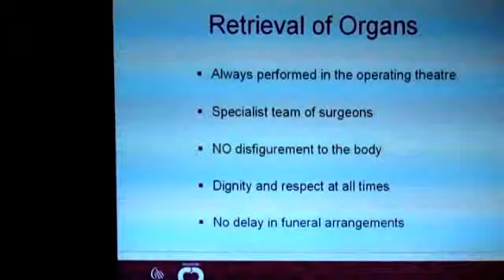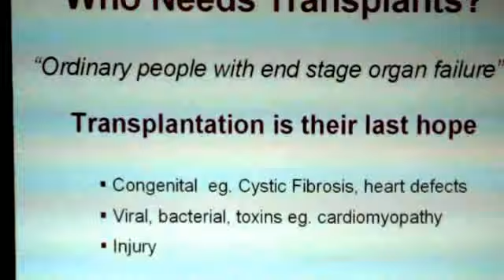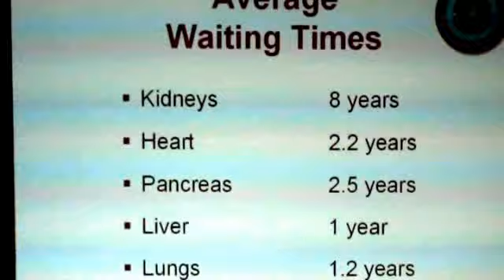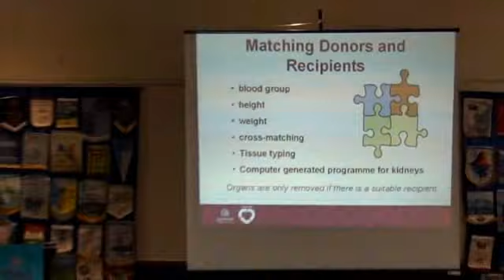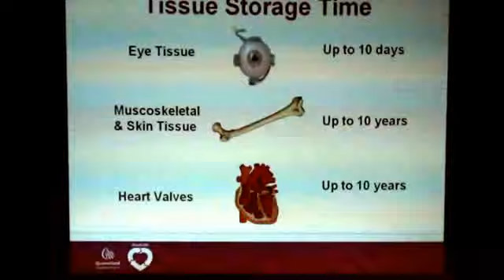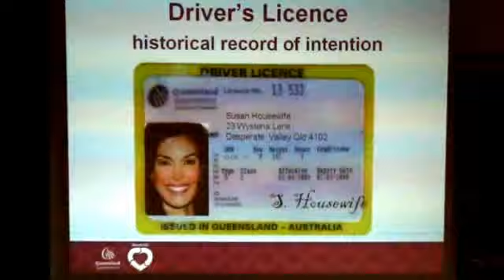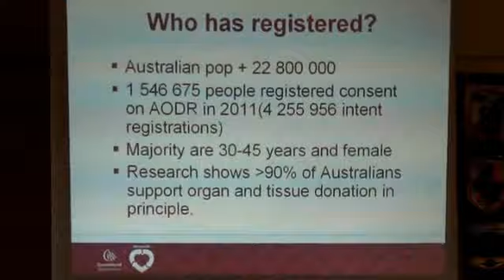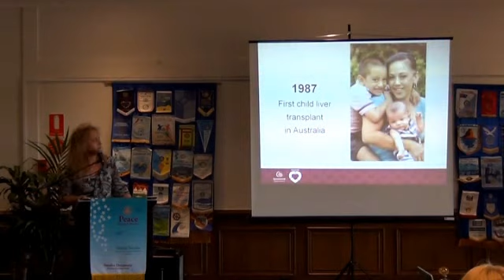Amanda Gilbert Part 3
Amanda Gilberts presentation on Organ and Tissue Donor